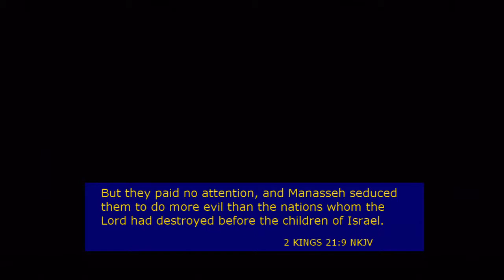Can God save the worst by Geoff Youlden